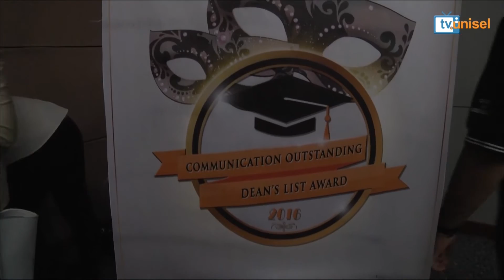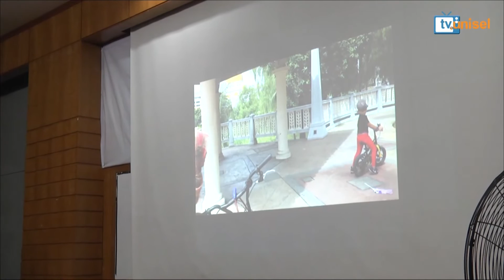Buletin TV Unisel - Kempen Semarak Merdeka, CMC Assembly, DWara Night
Producer - Ibrahim Ahmad
News Producer - Mohamad Fateha b Burhanud-din

Studio Director - Kohmala Murthy
News Anchor - Shahrul Sham
Field Journalist - Hafizzudin Ali - Mariam Yuhanis - Amirah Husna
Switcher - Ammar Asyraf
Floor Manager - Amin Zack
Script Writer - Ruthra A/P Tenaigaran dan Wan Muhammad Zareef
Audio Technician - Kavi Kumar A/L Tanjong Malai